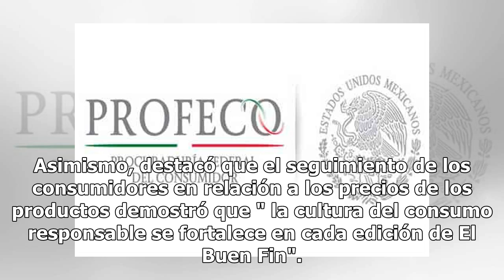Respecto al año pasado, supera Profeco cifras de El Buen Fin 2018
La Procuraduría Federal del Consumidor (Profeco) reveló que superó sus cifras de El Buen Fin 2018 respecto a la edición anterior. Por medio de un comunicado, la Profeco dio a conocer que en la edición de este año creció 97% el número de conciliaciones; además de que el porcentaje de recuperación a f...